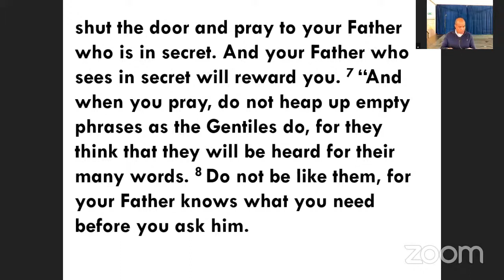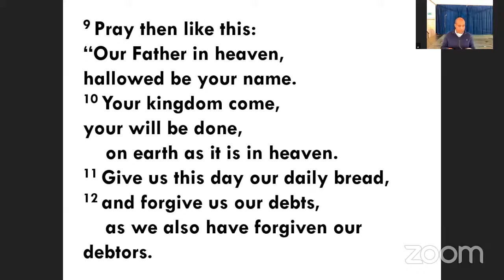'Hallowed be your name' 1st August Evening Service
John MacPherson speaking on 'Hallowed be your name'.